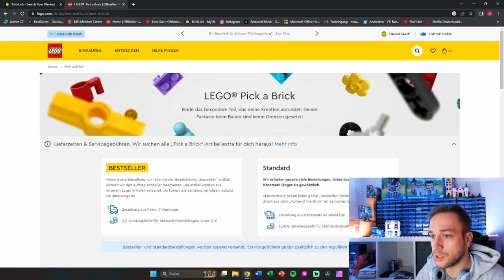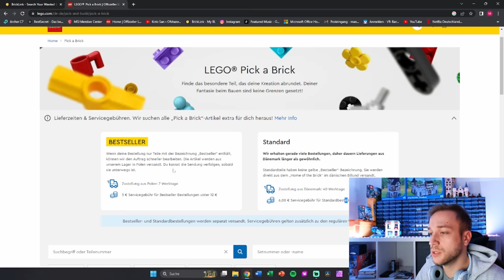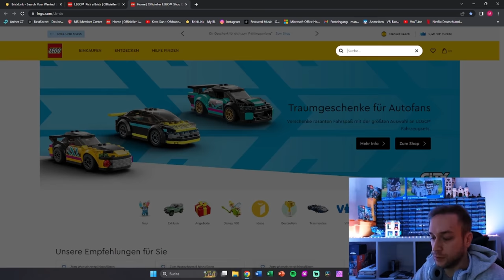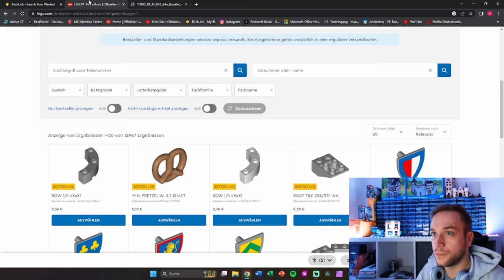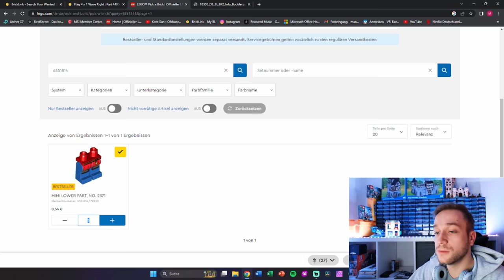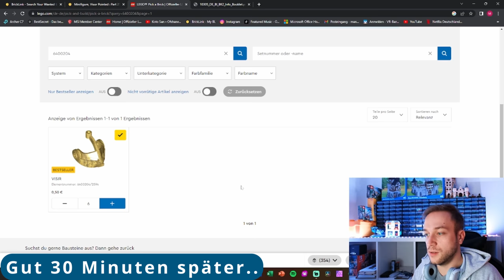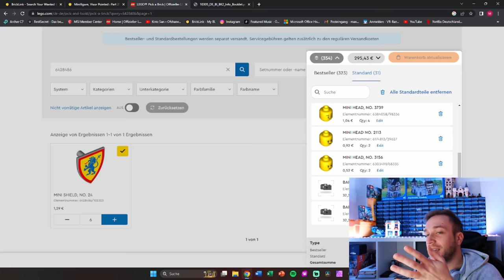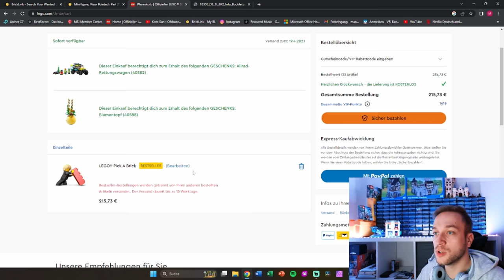LEGO Ritter GÜNSTIG kaufen?? Das geht! Mit LEGO Pick a Brick ONLINE! Preview (Stand 04/2023)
Dem guten Videovorschlag eines Zuschauers komm ich gerne hiermit nach:
Ihr habt von einem bekannten YouTuber gehört, dass man Lego Ritter-Figuren für um die 2,50€ oder 3,-€ bekommt?
Wisst aber nicht wo und woher, da ja normalerweise Lego seine Preise absurd teuer sind?
Na dann schaut hier vorbei und ich zeige euch - was ich selbst nicht wusste - das es tatsächlich mit dem LEGO Pick a Brick Online Webshop geht!

00:00 - Intro
02:07 - Vorschau: LEGO PaB Webshop
06:30 - Obacht! Überteuerte Teile!
14:39 - Wieviel kostet nun eine Minifigur?
16:43 - Fazit / Hinweise beim Shoppen